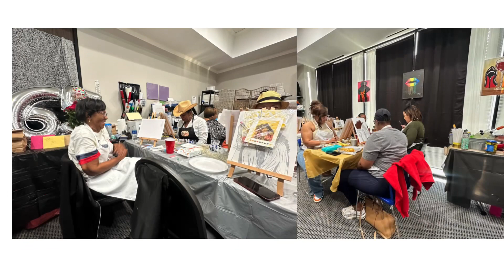My Birthday celebration